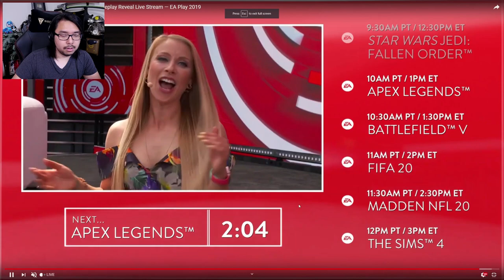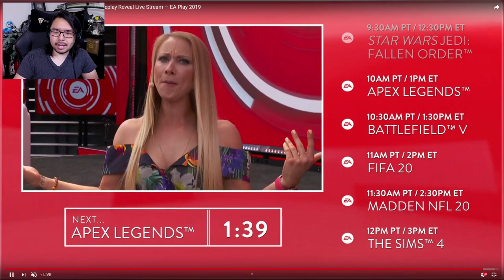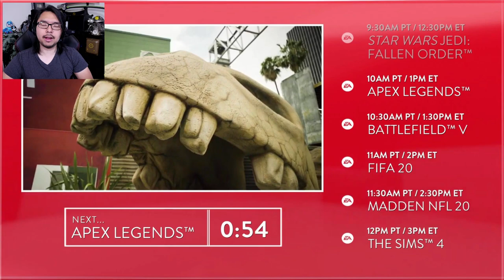Reacting To Star Wars Jedi Fallen Order EA Play Gameplay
TOP PATRONS
[CIPHER]
 - Thelionsam
[BIG BOSS]
 - FreedTerror
 - Vin Giorgio
 - BobaFett912
[BOSS]
 - Joe Hunt
 - Peter Vrba
 - Time Dragonlord
 - Halo Archivist
 - Jonathan Ball
 - Alex Moretti
 - Michael Redmond
 - Kyle Crawford
 - Mitchell mason
[LEGENDARY]
 - Michael P. Reid
 - Jake Betts
 - PrismatDragoon
 - FIFTHGRADE
 - Darien Cunningham
 - Mark Taylor
 - BattleBrit
 - Theron Webb
 - Abdulaziz al Senaidi
 - Gerardo Andrade
 - D Kurtti
 - David Doty
 - BattleBladeWar